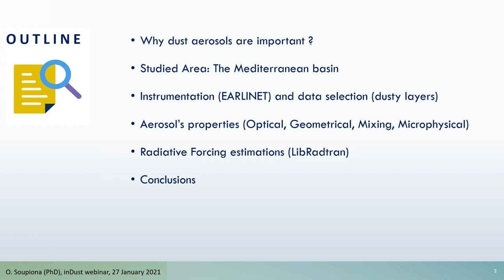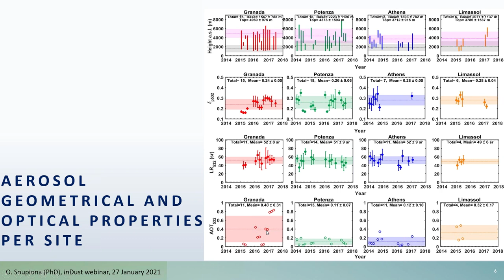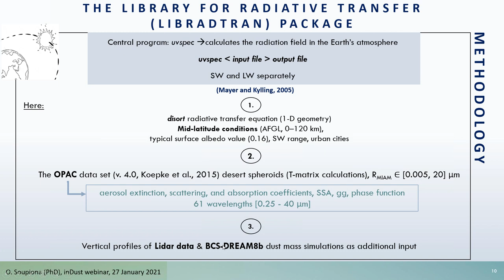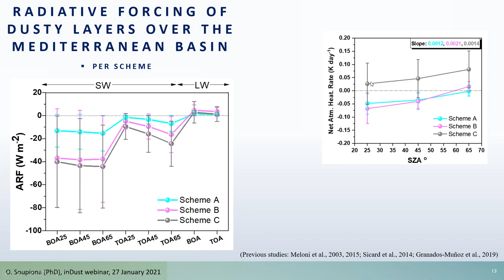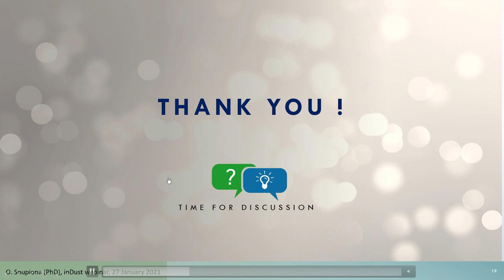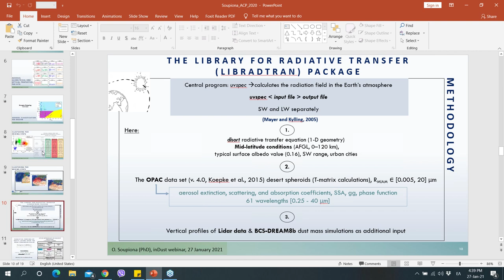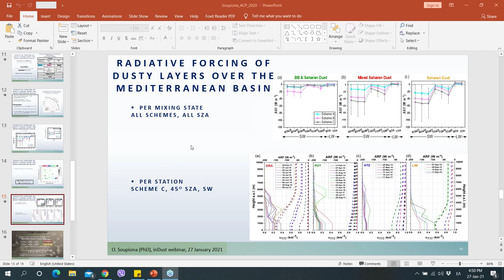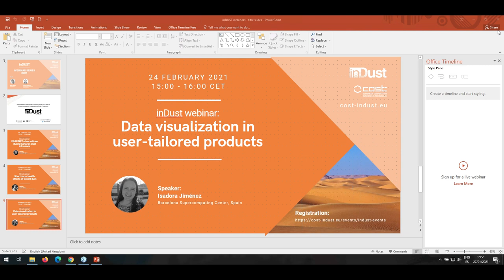EARLINET observations by O. Soupiona | inDust webinar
inDust webinar by Ourania Soupiona (National Technical University of Athens, Greece). The lecture focuses on the dust properties and impact in radiative forcing, based on the analysis of EARLINET observations during Saharan dust intrusions over the northern Mediterranean region (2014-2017).

 inDust is a COST-funded international network which provides research and assists sectors of society that are affected by airborne mineral dust. The Barcelona Supercomputing Center (BSC) is the Grant Holder of inDust COST Action (CA16202).